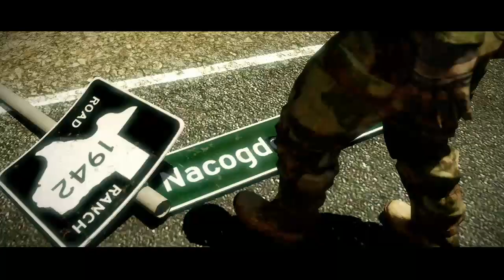final sensacional / battlefield bad company 2 / xbox one s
xboxones gamplay tutorial pokemon battlefield supermario tombraider aovivo shorts views fortnite psp nitendowii ps2 gameclub dinossauros edit hayday gamecub toystory3 gaming ben10alienforce gearsofwar chamas crash crashofthetitans football fifa times brasileirão puzzlegame footballsimulator 3dpacmanps2 howtomake ronaldinhopes202